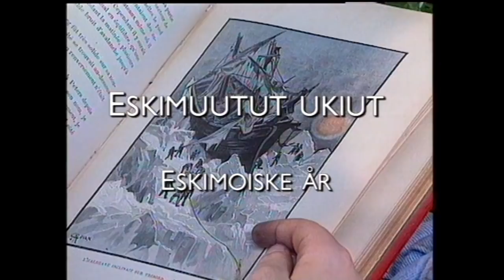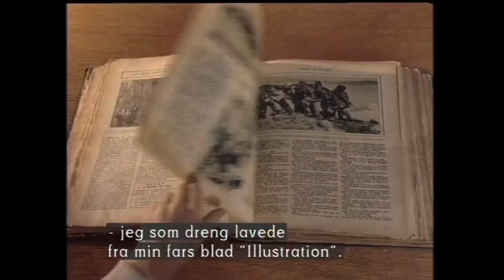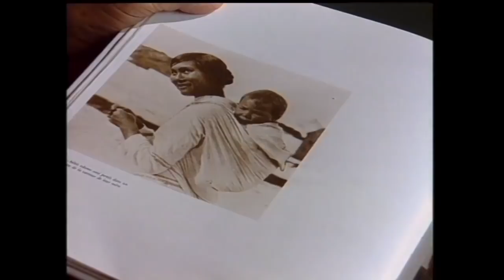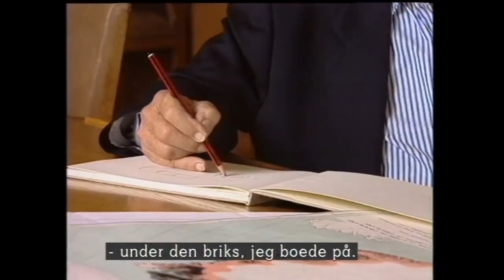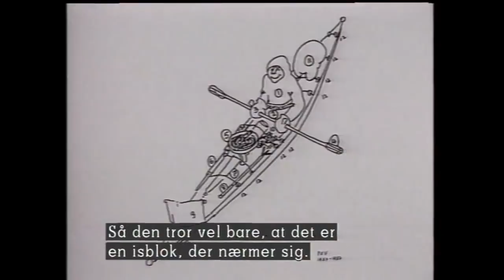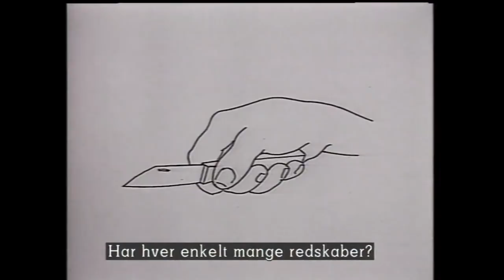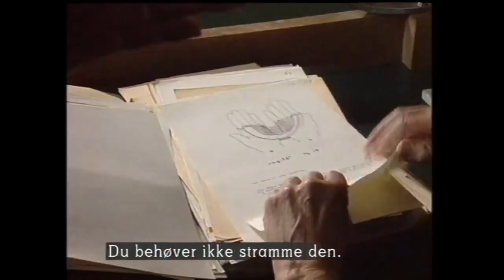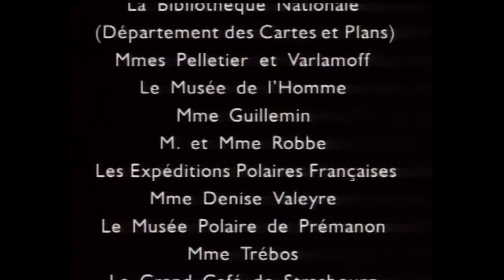Eskimuutut Ukiut - Un Reveur Dans le Siecle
Aaqqissuisoq:
FR 3
Anabase Films
DR

Franskip Paul-Emile Victorip ukiut arlallit Ammassalimmi eskimuut akornanni taakkunatorpiaq inuuneqarluni najugaqarneranik misigisarsimaneranik misigisarsimasaanillu filmiliaq.
Paul-Emile Victor nammineq oqaluttuartuuvoq.
Kalaallisuunngortitaq.